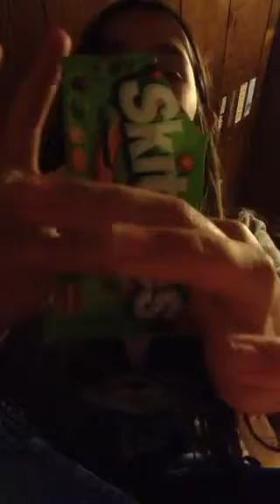Sour skittle challenge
I am never doing that again -:( I will so others though :)